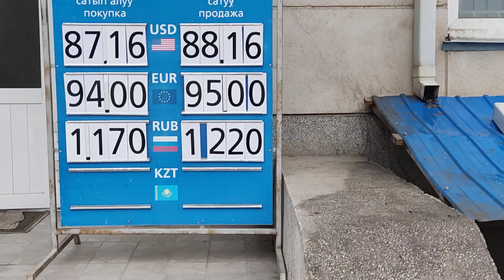Курс Валют 💰 | Рубль | Доллар | Евро | 15 февраль